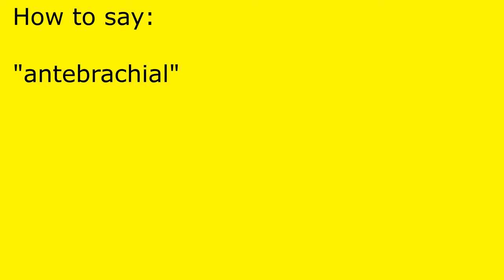How to pronounce antebrachial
antebrachial pronunciation.